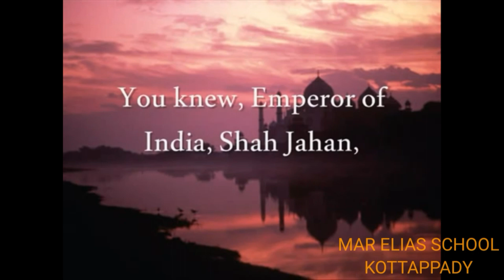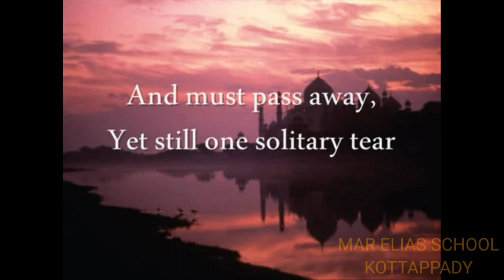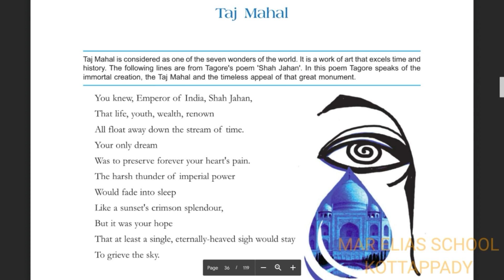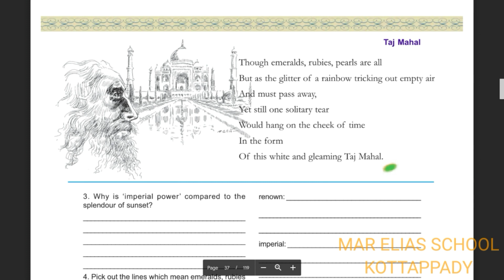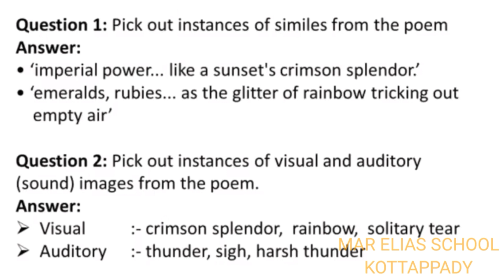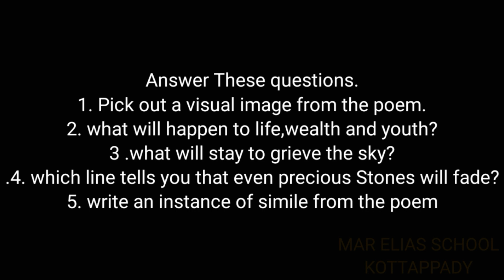CLASS 8 KERALA ENGLISH READER - TAJ MAHAL (POEM)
ONLINE CLASS WITH ASSIGNMENTS